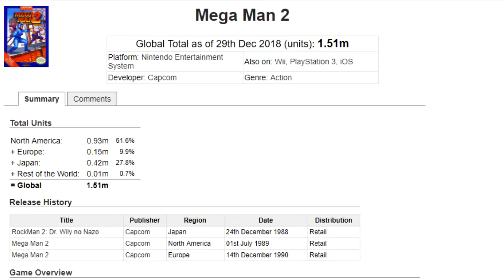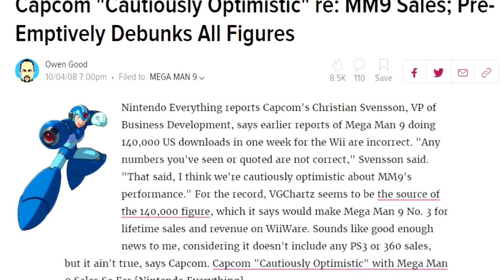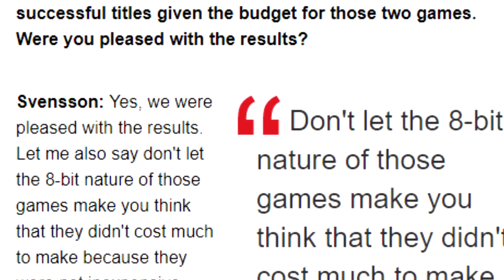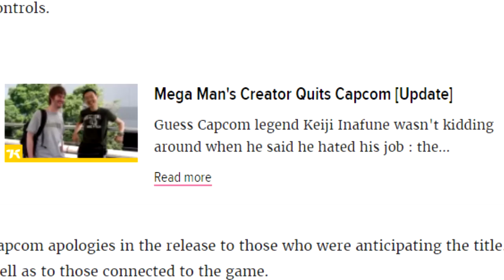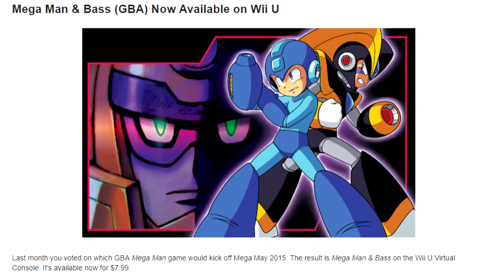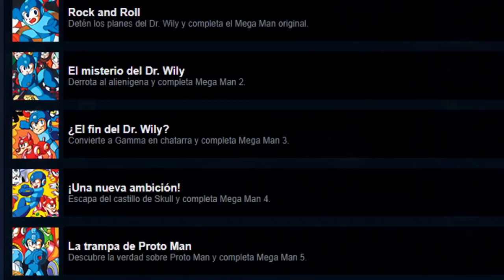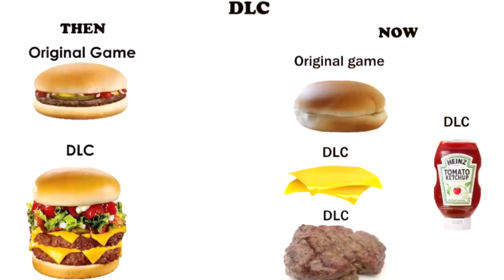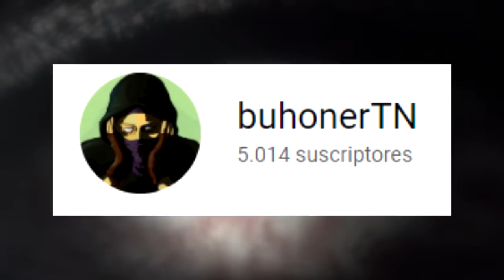LA MUERTE Y REGRESO DE MEGA MAN - ¿Problemas con Zero/ZX Legacy Collection? | Ryuko Shion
Probablemente sea uno de mis vídeos favoritos de todo el canal :3